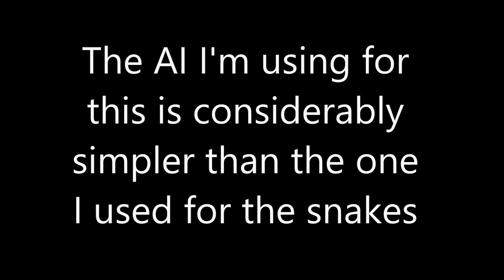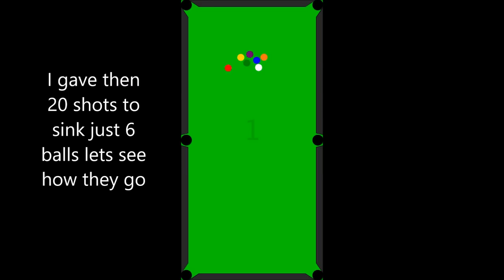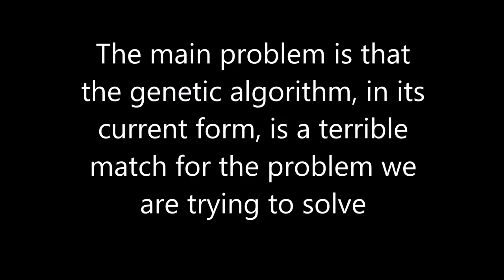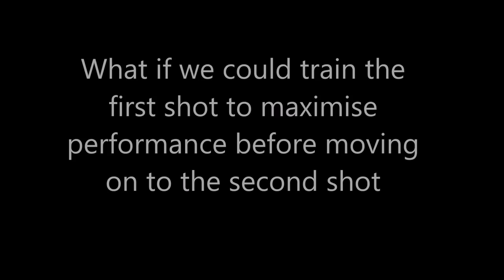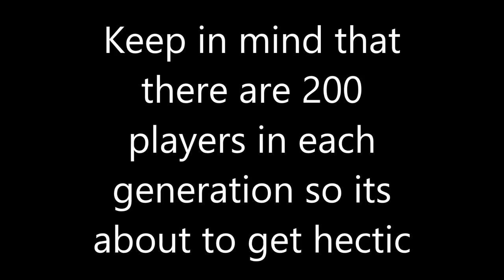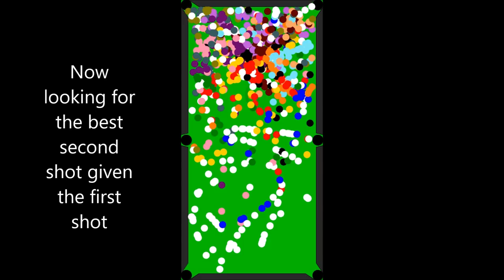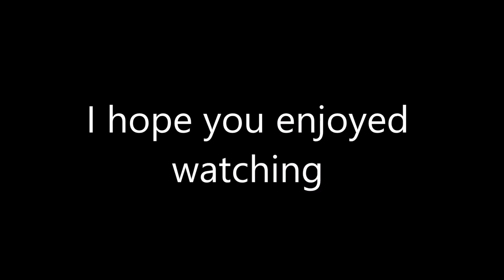AI learns to play pool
Using the genetic algorithm I train an AI to play pool.